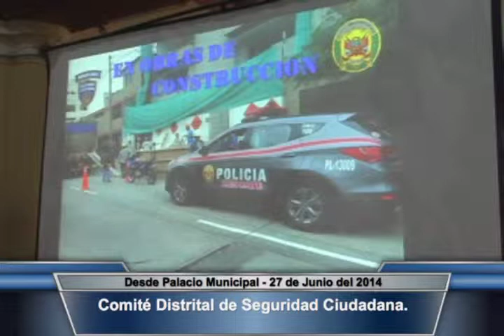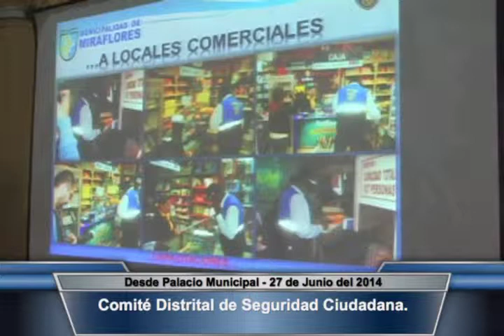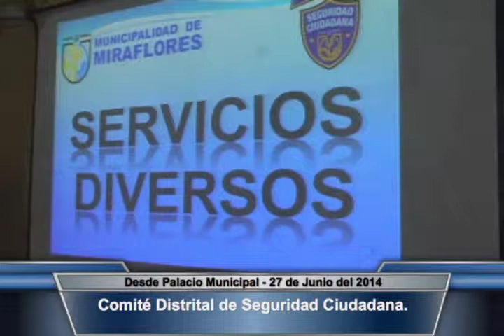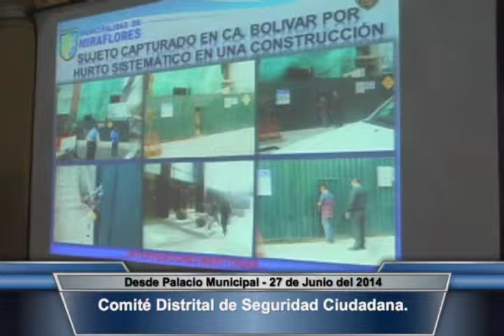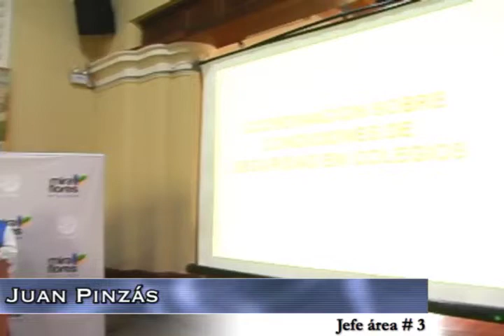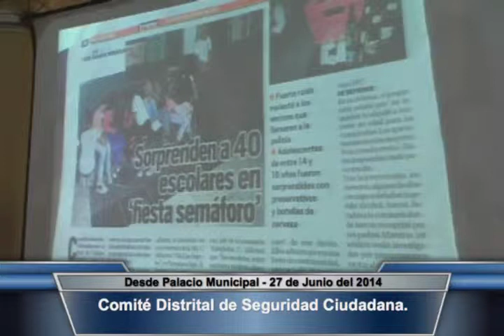Comité de Seguridad Ciudadana 27.06.2014